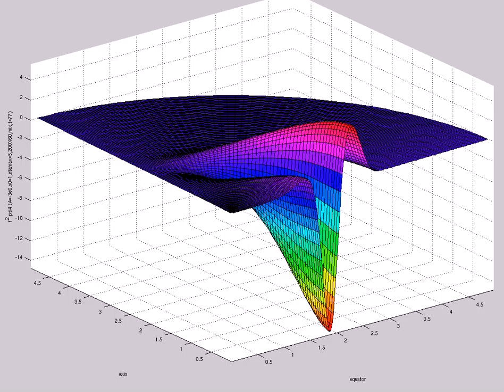f^2 psi4 (A=-3e0,s0=1,etamax=5,200X60,mix,t=77)